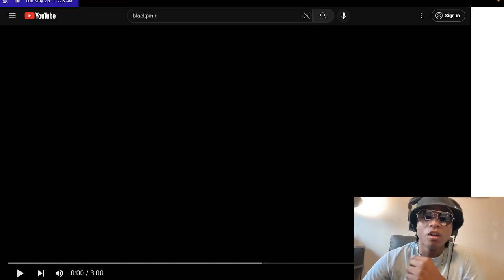BLACKPINK - ‘Shut Down’ M/V reaction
My first time watching BLACKPINK song 'Shut Down' M/V!